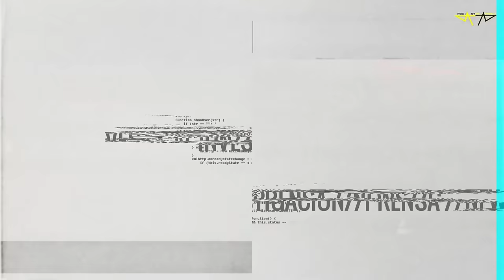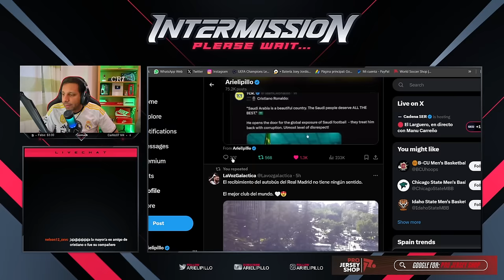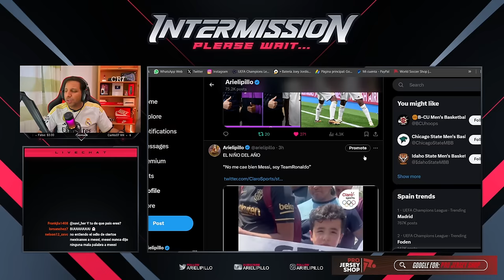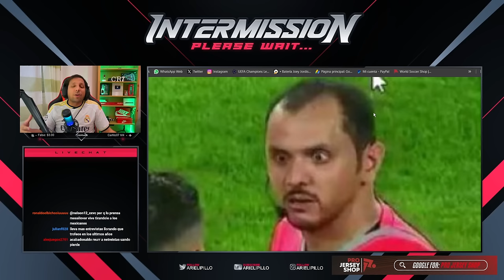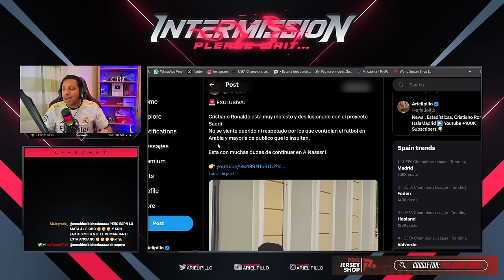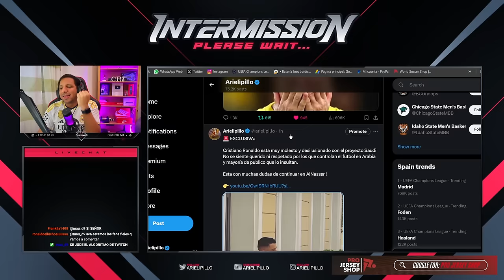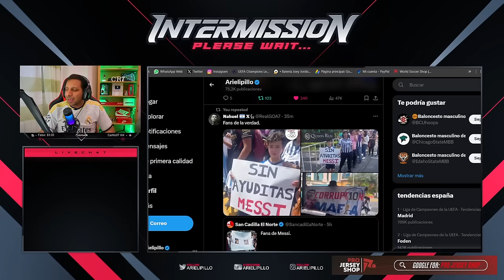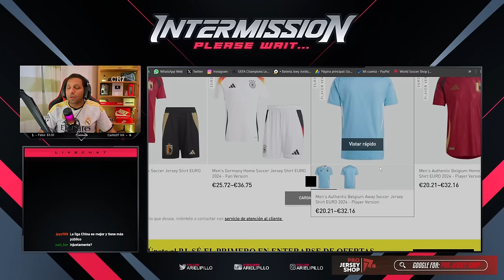💣 CRISTIANO DARA una ENTREVISTA para EXPONER TODOS los ROBOS 🚨 NIÑO de MONTERREY "MESSI AYUDITAS" 😂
Al Hilal vs Al Nassr 2-1 Highlights & All Goals 2024 HD
Al Nassr vs Al Hilal 2-1- All Goals & Highlights - 2024
RONALDO Red Card 🔥 Al Hilal vs Al Nassr 2-1 Semifinal Resumen y Goles 2024 HD
RONALDO RED CARD - Al Hilal x Al Nassr 2-1 HIGHLIGHTS
¡INTENTA GOLPEAR ÁRBITRO! CRISTIANO RONALDO EXPULSASO EN PARTIDO DE AL NASSAR CONTRA AL HILAL
AL NASSR vs AL HILAL - EN VIVO - CRISTIANO RONALDO GANARÁ CON EL ECLIPSE
💥¡CRISTIANO RONALDO ELIMINADO Y EXPULSADO AL NASSR 0-2 AL HILAL!
🚨Atraco a Cristiano y Al Nassr 😡 CR7 EXPULSADO || Al Hilal 2 - 1 Al Nassr
ROJA A CRISTIANO - ¿EL FIN DE CR7? - PODCAST EN FRÍO - NO SE EQUIVOQUEN
😳🧐 CRISTIANO RONALDO y su equipo quedan FUERA en SEMIFINALES | Al Hilal 2-1 Al Nassr
BASTA YA! Cristiano Ronaldo EXPULSADO y DEBE IRSE DE ARABIA (CR7 RED CARD) AL NASSR 1-2 AL HILAL
BASTA YA! Cristiano Ronaldo EXPULSADO y DEBE IRSE DE ARABIA (CR7 RED CARD) AL NASSR 1-2 AL HILAL - CRISTIANO RONALDO VS AL HILAL - ROJA DIRECTA A CR7 QUISO GOLPEAR AL ARBITRO ROBO ABSOLUTO DEBE IRSE DEL AL NASSR EL BICHO

11 goles ⚽️ en Total
128 Goles con Portugal
128 Goles Internacionales
 9 Goles   ⚽️ en el año 2024
47 Goles en la Temporada
29 Goles en Liga saudí
29 Goles en Ligas esta Temporada

Diseño web
Crear Página Web en Google
Trading
Forex
Xm Broker
Icloud
Taxi Didi
Taxi uber
Fx Trading
Redbull
Robin Hood
Amazon Stocks
nike adidas
Samsung y Apple
In-drive
Uber Eats
Crear Página Web
Diseño web
Trading
Forex
Xm Broker
Icloud
Taxi Didi
Taxi uber
Fx Trading
Redbull